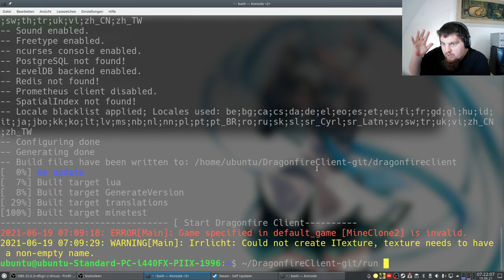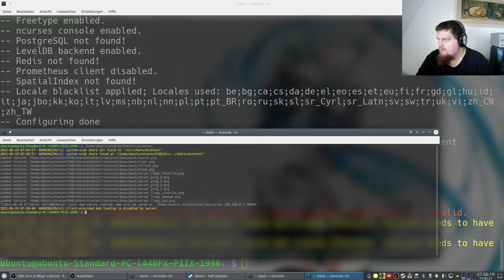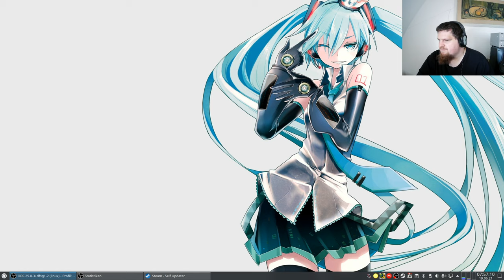Minetest - Lets Play on 2b2t with Hacked/Cheat-Client "Dragonfire" - Teil 2/2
"Dragonfireclient" ist ein Hacked/Cheat-Client von EliasFleckenstein03
Server "2b2t" von Walker ( das bin ich )
Server-Adresse: ronnix.ddns.net - Port: 30048